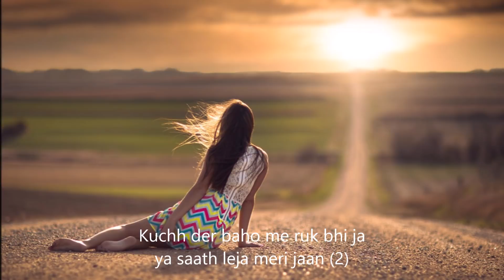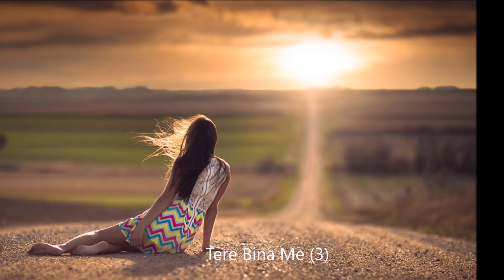Tere Bina Me ( Lyrics) | Female | Hearttouching Sad Song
Tere Bina Me
Singer : Priya Saraiya